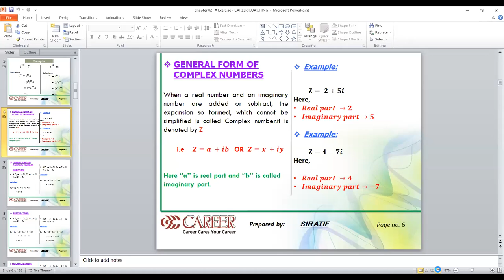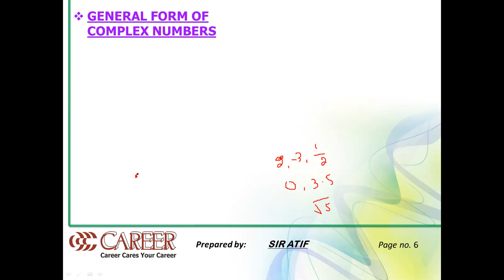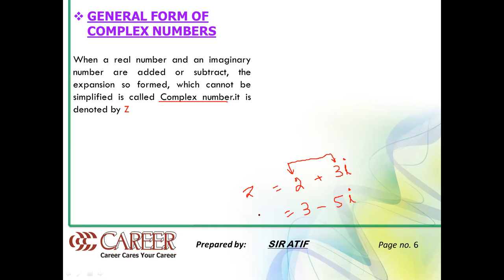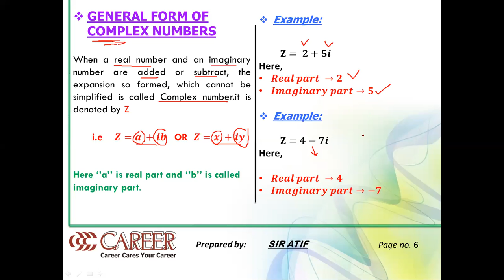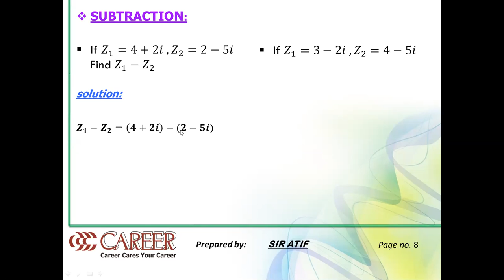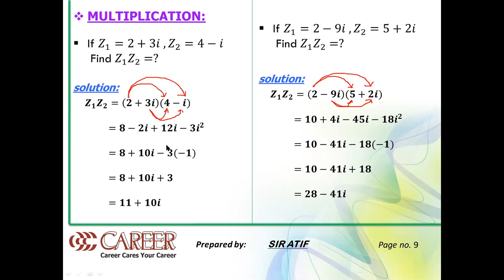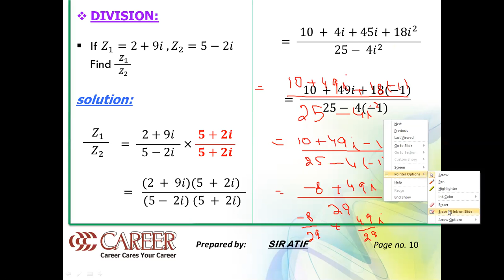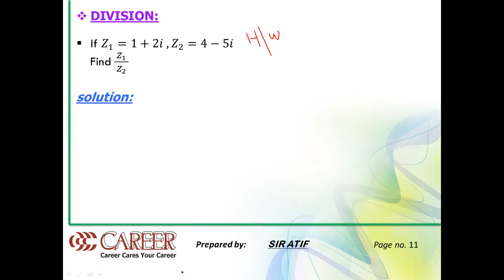XI B1 MATHS CLASS 22 AUG 2020 1